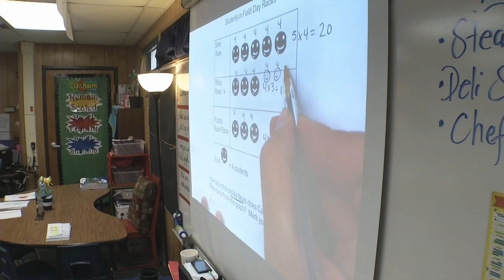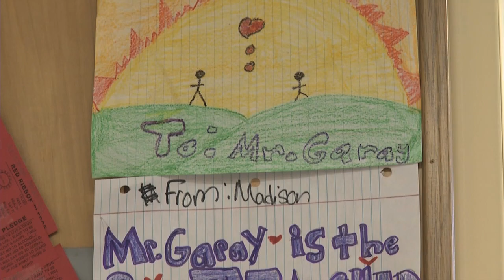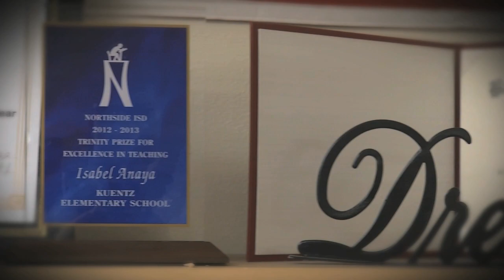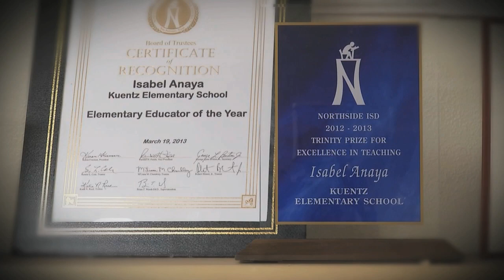2013 Elementary Educators of the Year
Nurturing children's minds and molding them to be tomorrow's leaders is a gift.  It's also hard work.  It's a combination that can be found in some very special teachers at Northside who were honored as Northside's 2013 Educators of the Year.  Here's a closer look into what makes them simply the best.